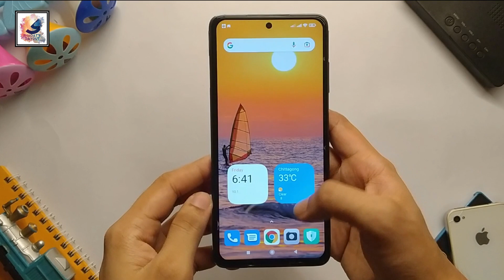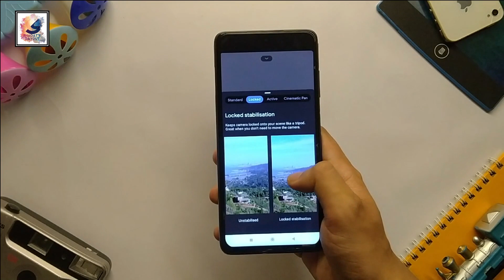Gcam 8.2 On Redmi/Poco 2021⚡Poco X3 Gcam 8.2⚡Poco X3 Pro Google Camera 8.2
I'm back again Another Video,Today in this video i like to share with you guys  Gcam 8.2 On Redmi/Poco Device 2021,Camera 8.2 Also Support Poco X3 Pro and redmi note 10

OnePlus 8T Long-Term Review⚡ OnePlus 8T After 1 Year⚡Should you Buy OnePlus 9r or the Oneeplus 8t

Gcam 8.2 On Oneplus Device 2021⚡ OnePlus 8T Gcam 8.2⚡ Google Camera 8.2 On Oneplus 9,8,7 Series

ios 15 Official on iPhone 8 Plus Full Review ⚡iPhone 8 Plus iOS 15 hidden feature like iPhone 13

iPhone 12 Pro Max Vs Canon EOS 80D⚡iPhone 12 Pro Max Vs DSLR Camera Comparison Test⚡DSLR VS iPhone

Samsung Galaxy S10 plus (Still Worth it) Review in 2021 Galaxy S10 plus After 2 Year's Full Review

OnePlus 6T Still Worth it in 2021 | OnePlus 6T Android 11 | OnePlus 6T Long Term Review

Xiaomi Mi 8 Still Worth it 2021 | Mi 8 Full Review 2021 | Mi 8 in 2021

Samsung Galaxy A21s Still Worth it in 2021 | Galxay A21s Long Term Review 2021 | Galaxy A21s vs A22

gcam 8.2 on poco device,
gcam 8.2 on redmi device,
gcam 8.2 on Poco x3 pro,
gcam 8.2 on Poco x3,
gcam 8.2 on Poco m2 pro,
gcam 8.2 on Poco m3 pro,
gcam 8.2 on redmi note 10 pro max,
gcam 8.2 on redmi note 10 pro,
gcam 8.2 on redmi note 10,
gcam 8.2 on redmi note 10s,
gcam 8.2 on mi 11 lite,
gcam 8.2 on mi 11 lite 5g,
gcam 8.2 on mi 11 lite 4g,
gcam 8.2 on mi 11 ultra,
gcam 8.2 on mi 11,
shadat's dayout,